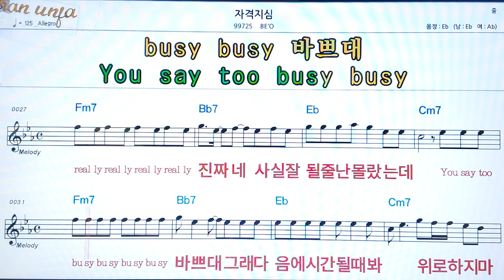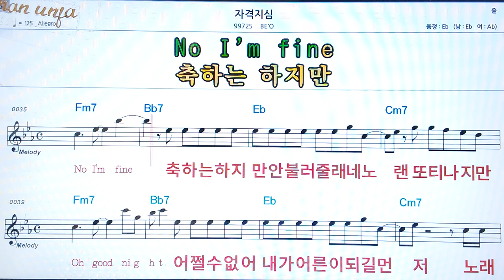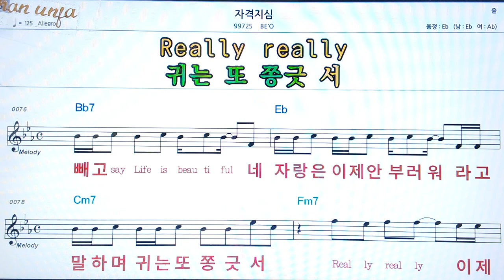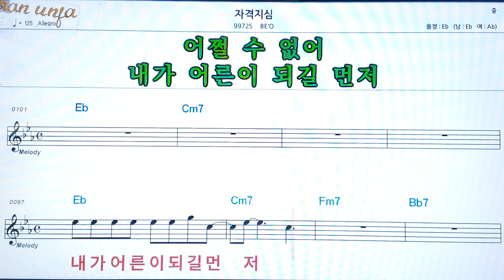자격지심/BR`O👍악보, 코드,가사,Karaoke*가라오케 반주